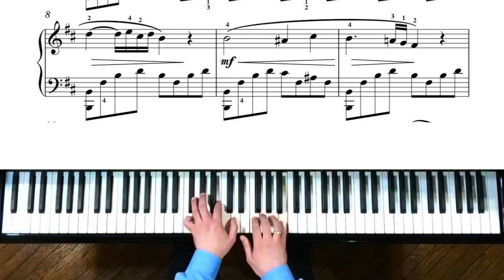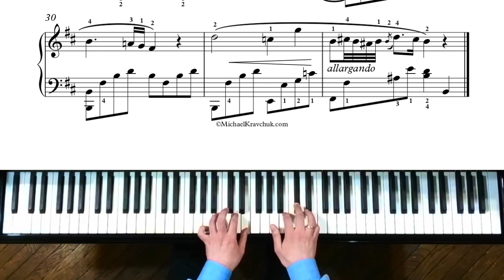Franck - Sketch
Composer - Cesar Franck, performed by Andriy Makarevych